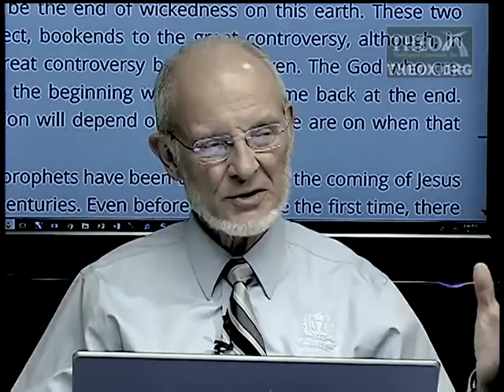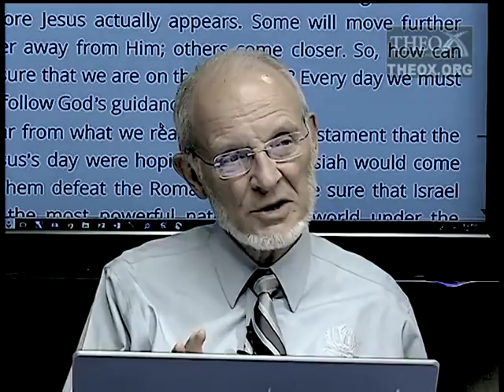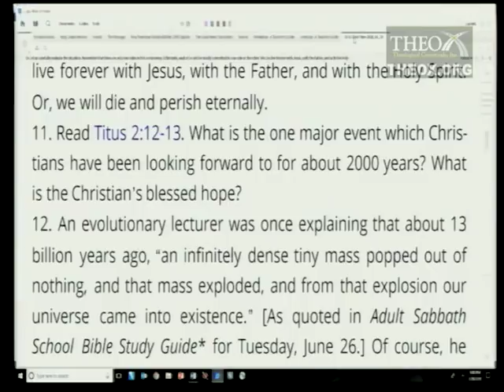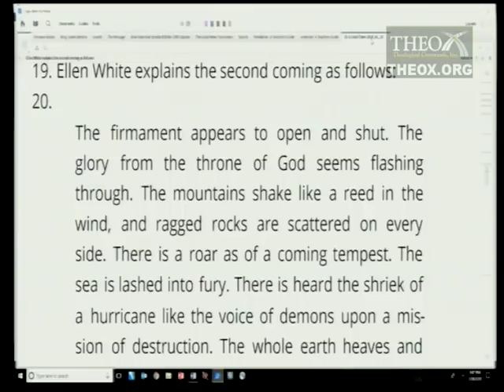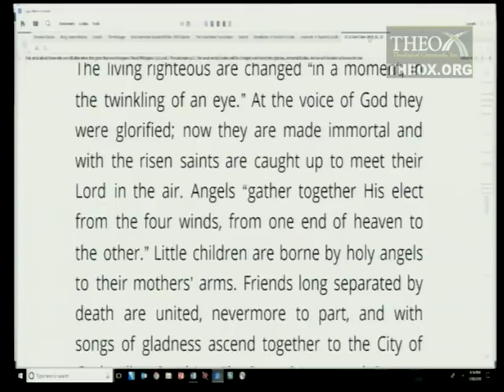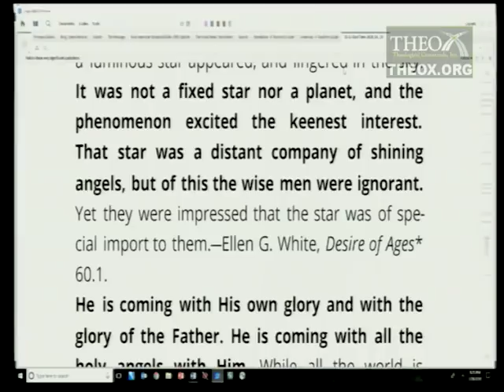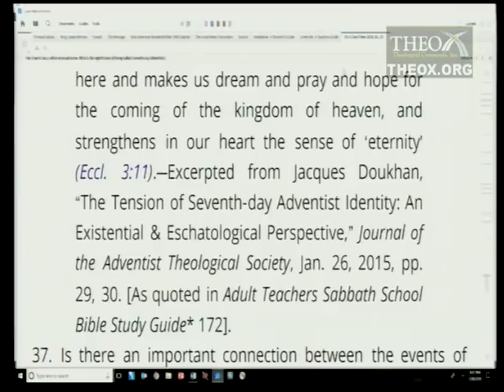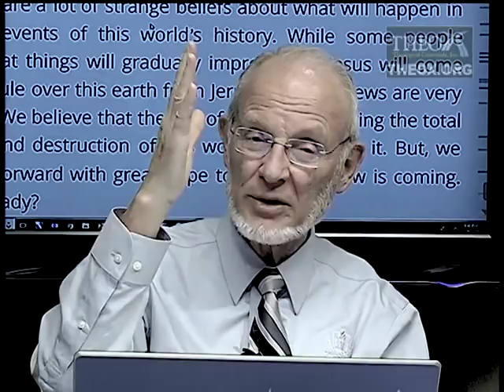13. Return of Our Lord Jesus (June 30) Sabbath School 2018 Quarter 2 Lesson "Preparation End Time"